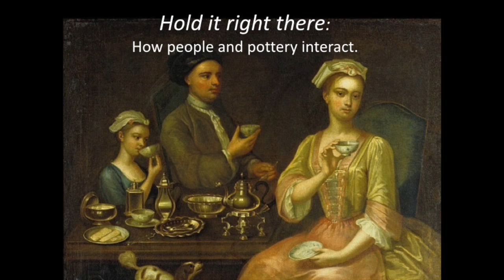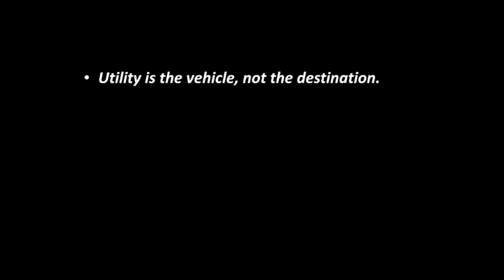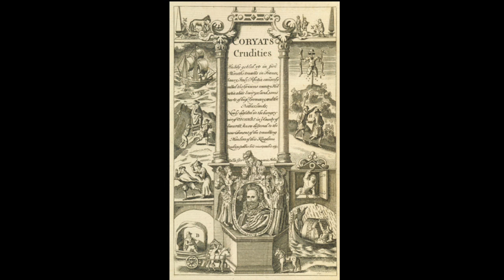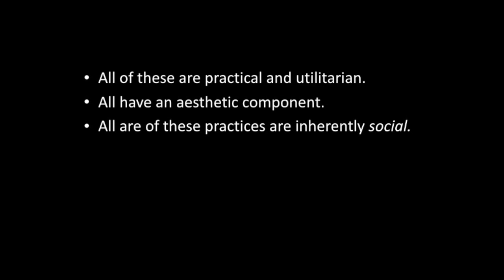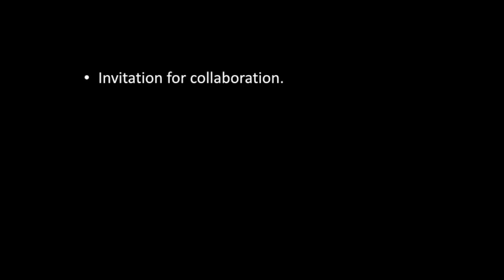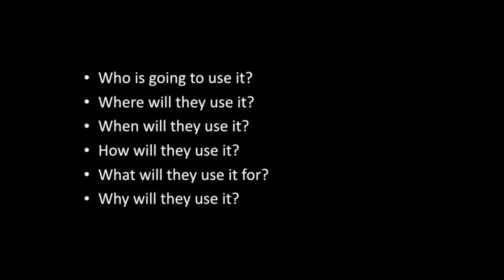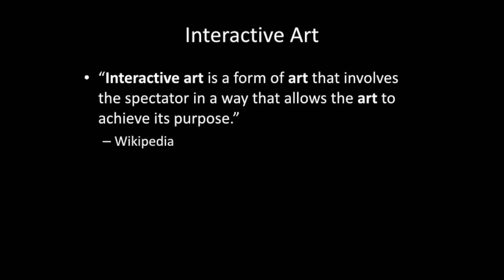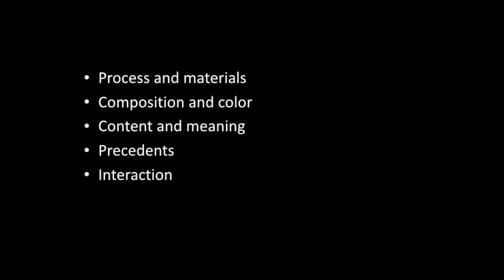Hold It Right There, Pete Pinnell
Pete Pinnell, recorded live from the 2016 NCECA Conference in Kansas City

One of the salient characteristics of pottery is that it can be useful. However, utility can also have an aesthetic aspect. This talk explores how people and pottery interact, both now and in the past, and how potters can use this thought process to better create, understand and evaluate pottery.